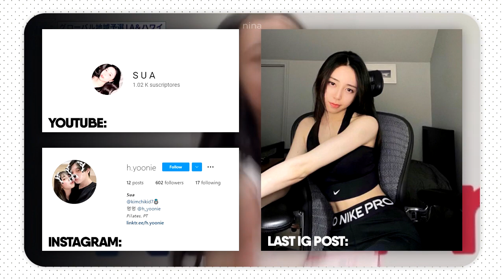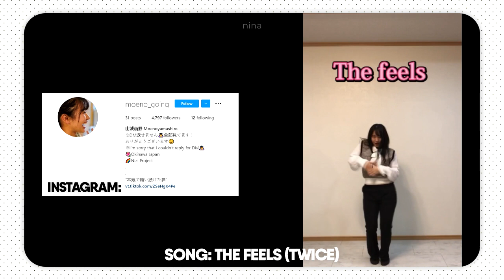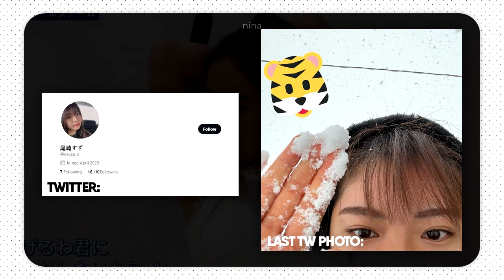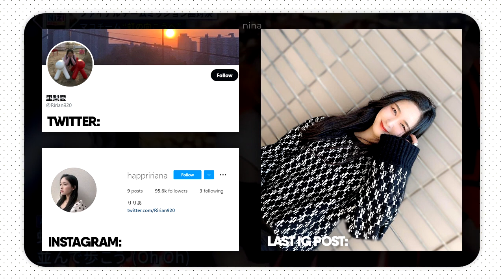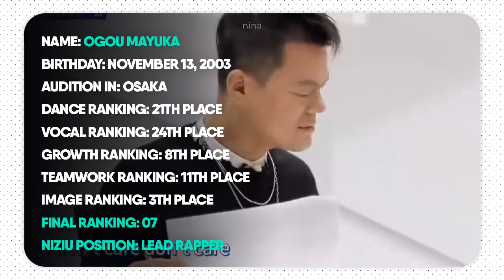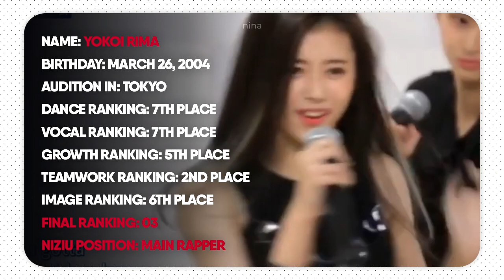» NIZI PROJECT WHERE ARE THEY NOW? — Part 1 & Part 2